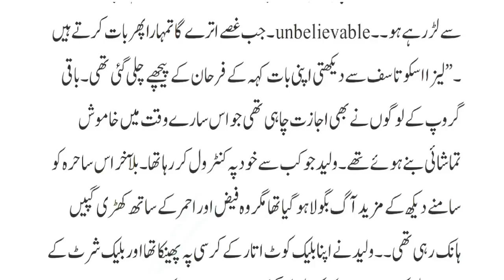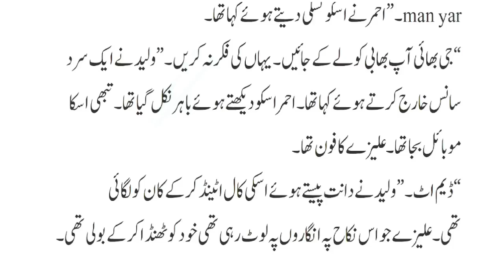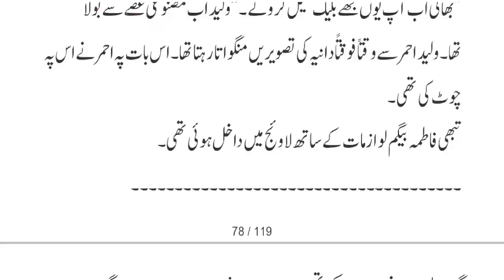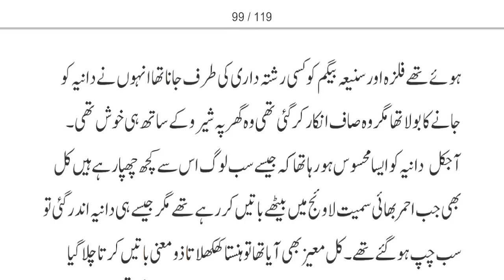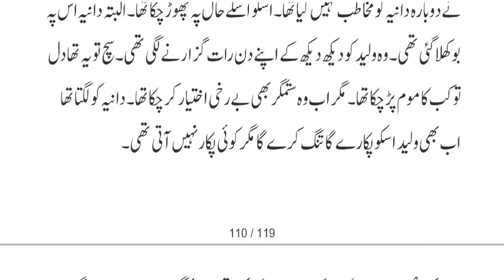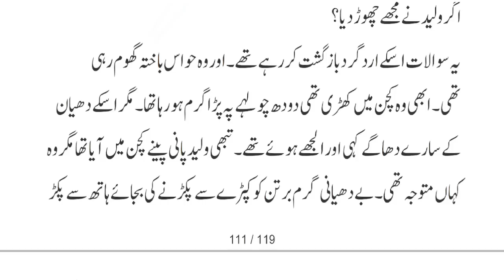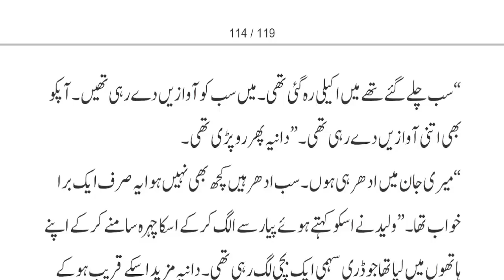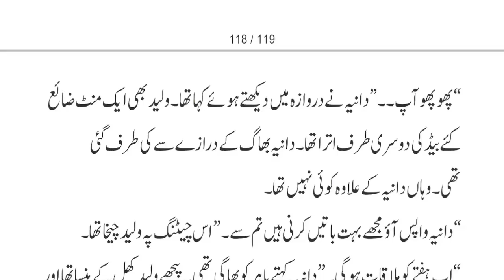Jashn E Baharan Complete Novel by Anaya Ahmed | Rude Hero | Misunderstanding | Novels Library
Jashn E Baharan Complete Novel by Anaya Ahmed | Rude Hero based novel | Misunderstanding based novel | Cousin Marriage based novel| Novels Library

urgent nikah based novel
misunderstanding based novel
university based novel
light and romatic novel